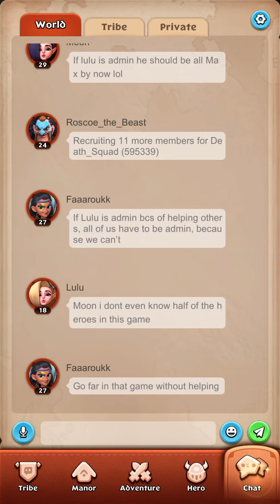Hero expedition play5 only Suomon 1 purple star XD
herexpedition funnyguy gaming